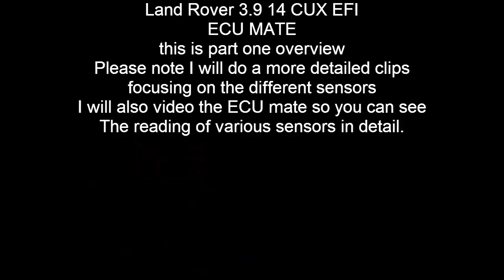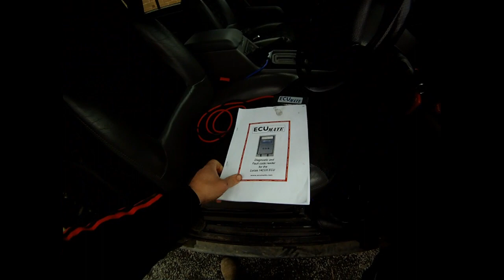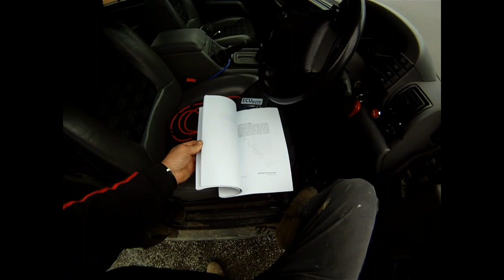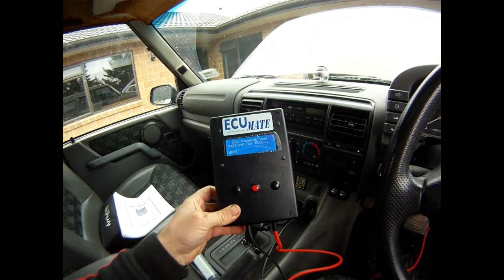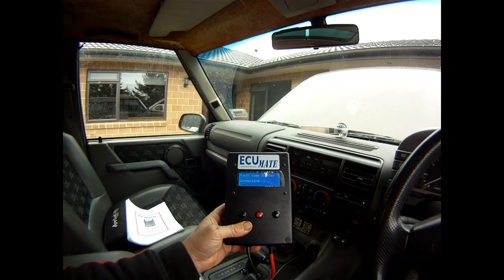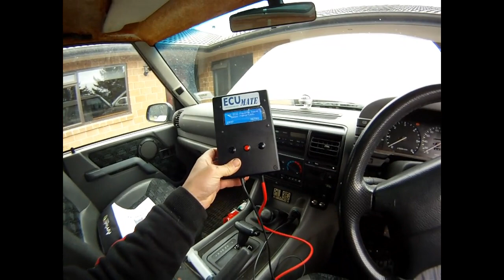Land Rover Discovery V8 3.9 EFI ECUMATE PART ONE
Land Rover Discovery V8 3.9 EFI ECUMATE, 14CUX EFI. Land Rover Discovery 3.9 14CUX EFI using ECUMATE, fault finding, V8 poor idle, 14CUX fault finding.